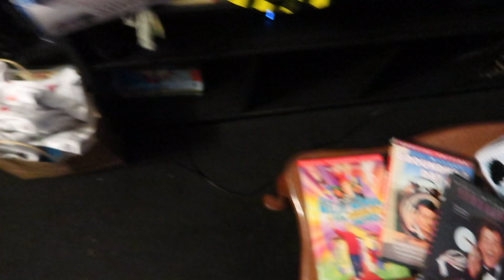FREAKY SHADOWS & more neat spiderwebs | Pothead Vlogs 8/14 & 8/15/21